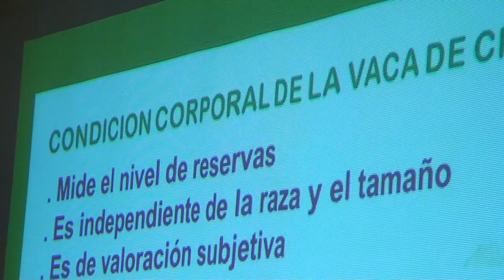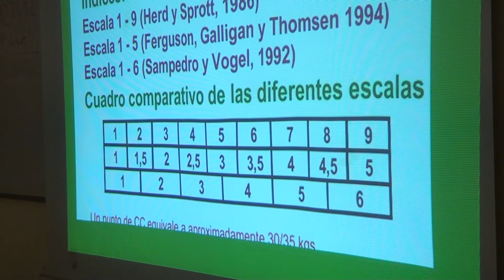NESTOR FRANZ ING AGRON INTA CORONEL MOLDES JORNADA DE ACTUALIZACION DE GANADERIA BOVINA